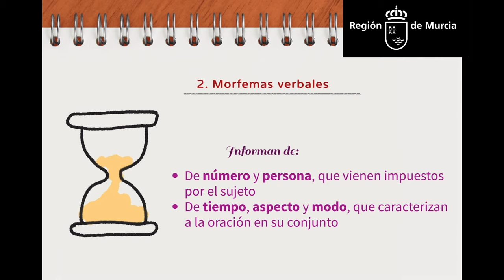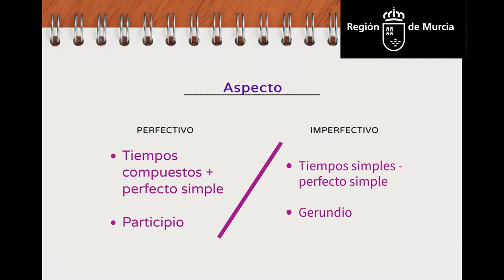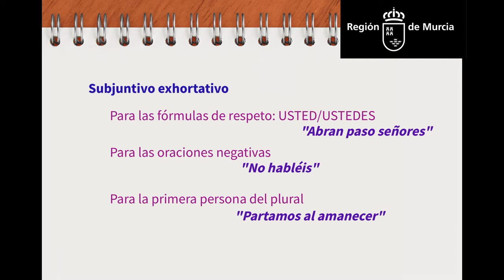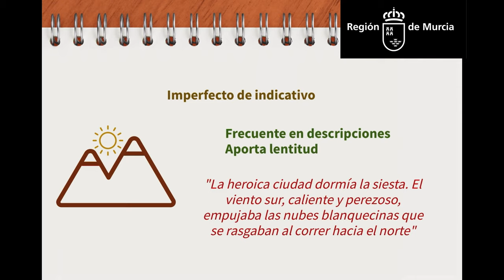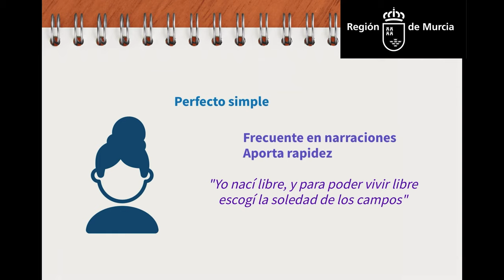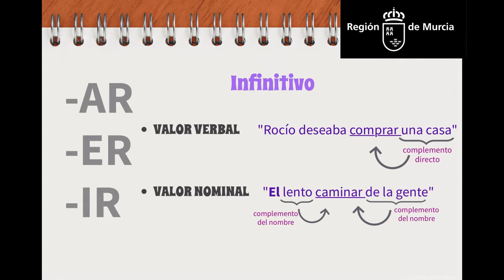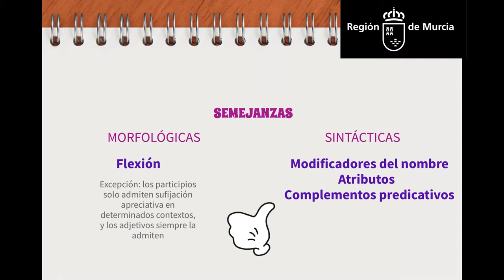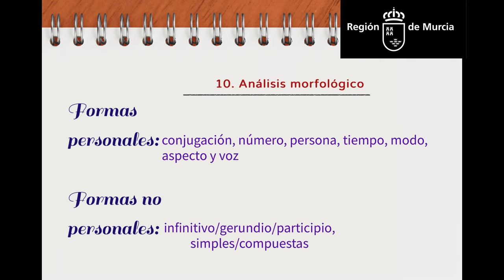EL VERBO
Verbos:  morfemas, conjugaciones regulares, análisis y otros conceptos.